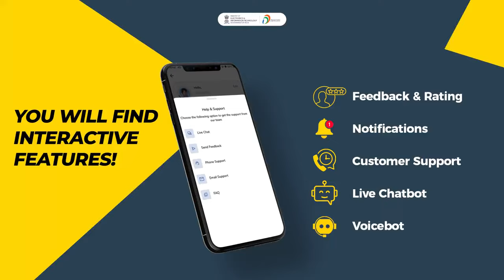One app, so many benefits!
Download the UMANGApp now.